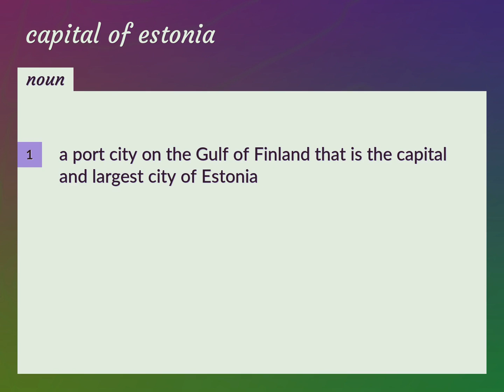Capital of estonia | meaning of Capital of estonia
What is CAPITAL OF ESTONIA meaning?

Susan Miller (2022, August 30.) Capital of estonia meaning